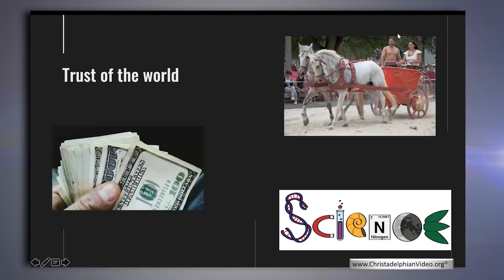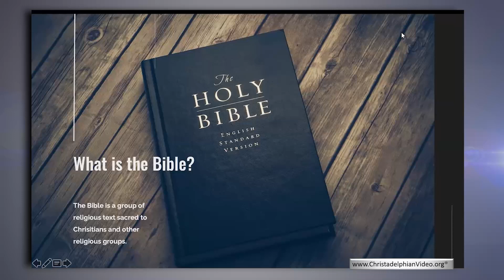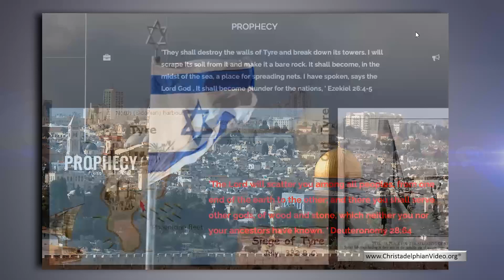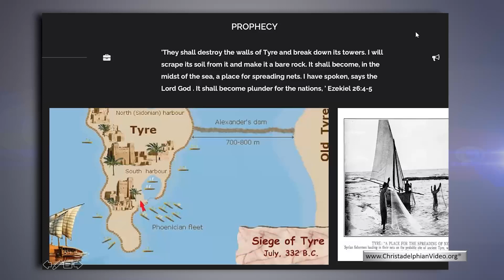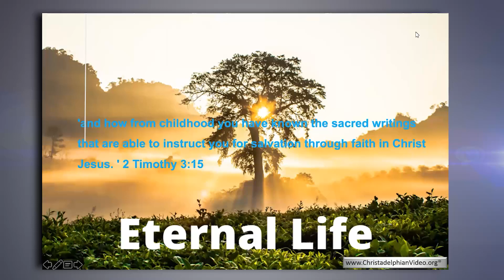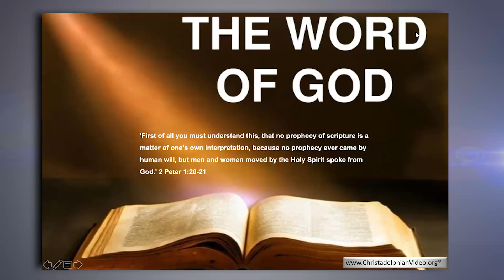CVE 5.12 Why i believe the Bible... A personal testimony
A Christadelphian Video:
Description: We all have a belief system whether we believe in wealth or health. Some people believe in science. The Bible is the only belief system that can stand up to scrutiny, and most important of all, change you into a better, more moral person.